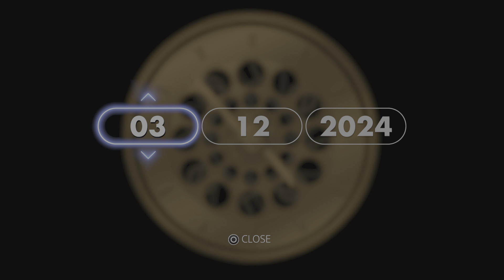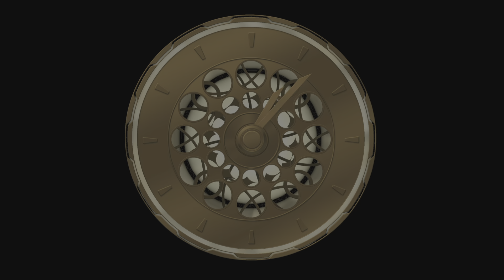New Bloodborne bot